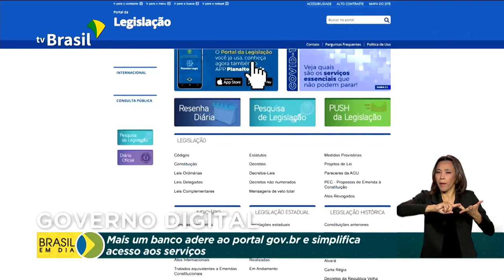Bancos privados facilitam acesso ao portal gov.br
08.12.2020 - Mais de 60% dos serviços públicos estão totalmente digitalizados. Instituições financeiras como o Banco do Brasil, BANRISUL e, agora, o Bradesco, estão firmando parceria com o governo para permitir acesso ao portal govbr com a mesma senha utilizada no banco.